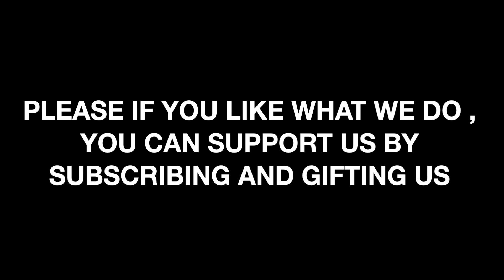Mary Jeannette Wilson, First Black Woman Senior Zookeeper in Maryland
Today Video is on Mary Jeannette Wilson, First Black Woman Senior Zookeeper in Maryland blackhistory / Full Video